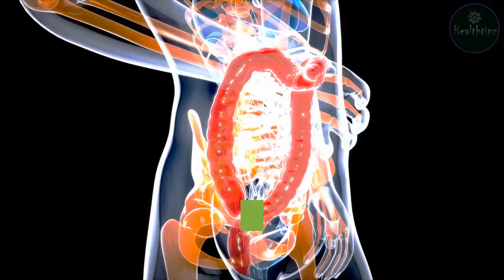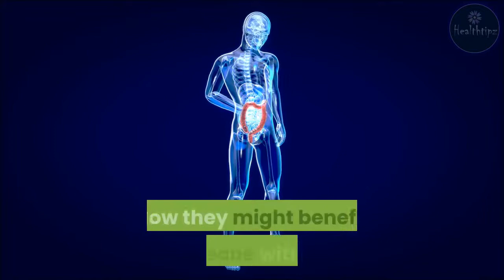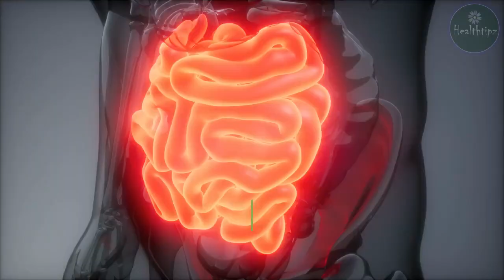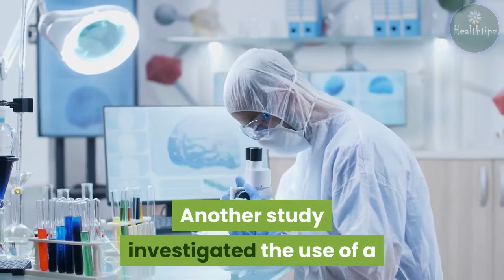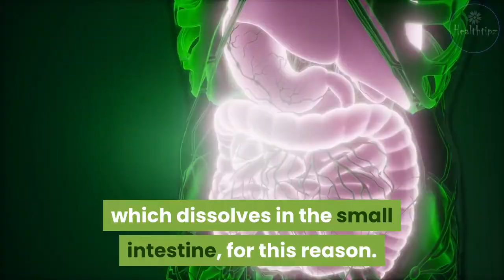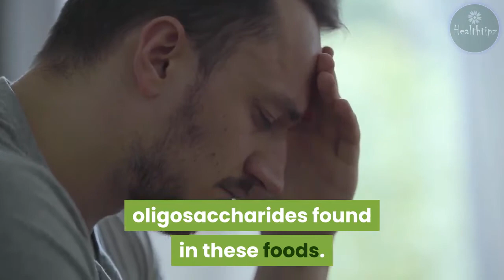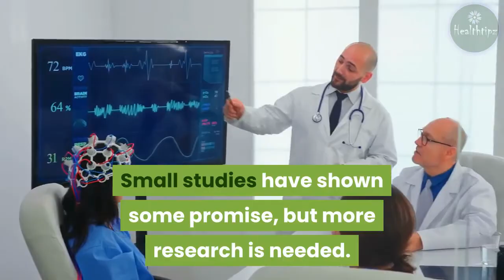Digestive Enzymes for IBS: Best Supplements and Benefits | irritable bowel syndrome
Can Digestive Enzyme Supplements Treat IBS?
IBS treatments.
If you have irritable bowel syndrome (IBS), you’ve probably already scoured the internet for supplements and remedies to help relieve your symptoms. Digestive enzyme supplements are one of many supposed remedies for alleviating tummy troubles. But do they work?